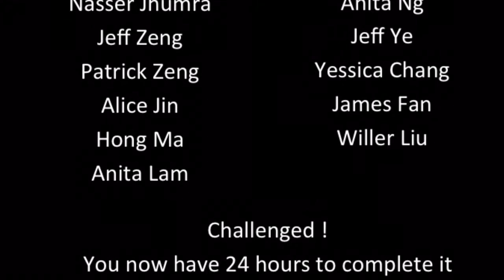Babz: ALS Ice Bucket Challenge, August 22, 2014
Took the challenge and now nominated Nasser Jhumra, Jeff Zeng, Patrick Zeng, Alice Jin, Hong Ma, Anita Lam, Jeff Ye, Anita Ng, James Fan, Willer Liu and Yessica Chang. Watch the cold video!